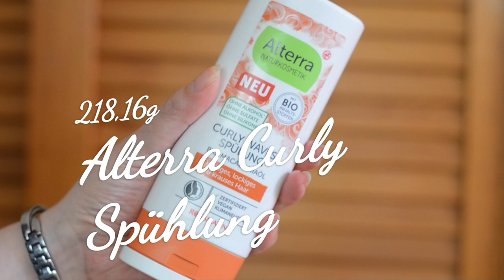Diese Produkte will ich aufbrauchen - Project 10 Pan März 2022